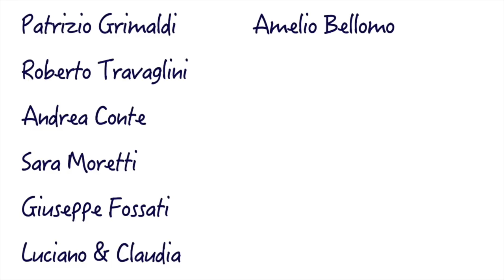Vlog 1 - Siamo pronti per il varo del mio nuovo Mini!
Ecco la costruzione e trasporto della mia barchina con la quale correrò, o meglio regaterò alla Mini-Transat;  una regata oceanica in solitario con pochissima strumentazione elettronica: niente previsioni meteo, niente satellitari.

Saremo veramente da soli a bordo di queste barchine di 6.50 mt, in un bellissimo viaggio in mezzo al mare, a stretto contatto con gli equilibri della natura.

20-30 giorni in solitario, una sfida sportiva ma soprattutto emotiva.

Ho preparato anche una piccola lista di alcune cose che mi serviranno a bordo, se hai piacere di regalarmi qualcosa di tangibile :)

Elisabetta e l'equipaggio di 25nodi